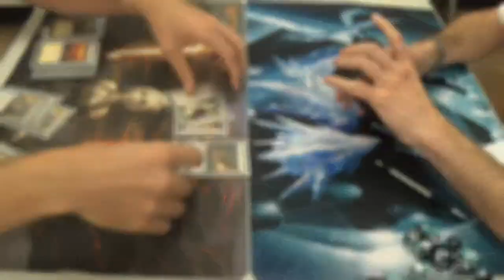Pauper Magic — White Weenie Metalcraft vs. Mono Black Devotion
Finally, videos without me as one of the players. Yes, this and the previous three videos of gameplay were all sans yours truly. Finally, right? (^_^) Ignore the playmat; it's just being borrowed from me, is all.

I rather like both of these players and both of their decks, although I'd have to put the monoblack devotion deck in the lead, if I had to say. Although Squadron Hawk largely makes creature killing difficult, the hand advantage gained from Chittering Rats, Phyrexian Rager, and Sign in Blood lets him keep his opponent stalled for long enough to hit his big spells: Gary and Corrupt.

Congratulations to the Monoblack Devotion player for going 4-0 for his matches for the evening, and 8-1 for games at that! Yeah, he's a beast.